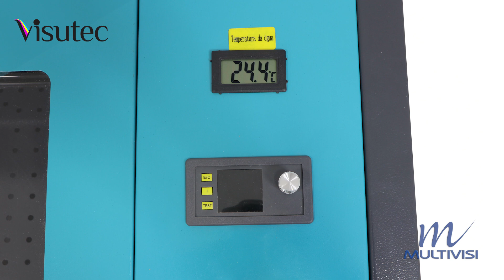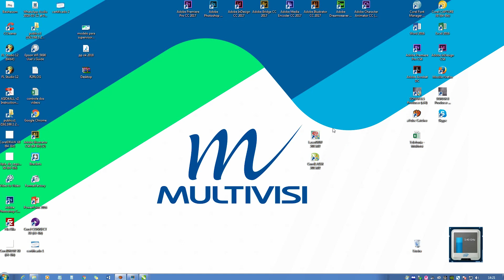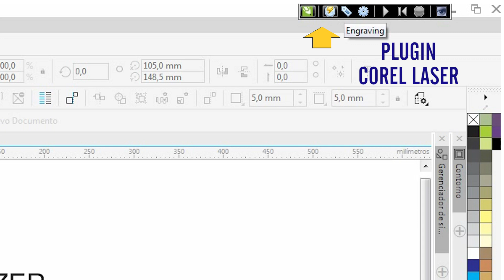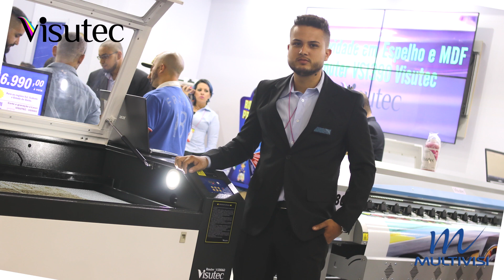Multivisi | Router Laser VS4040L | Ganhe dinheiro com essa máquina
_________________________________________________________________________________________________________________________________________________________________________________________________________ A Visutec inovou e traz para você que é ou deseja se tornar um empreendedor, a nova Máquina Router Laser VS4040l 50W.

Ela possui área total de gravação de 40cmx40cm, com um tubo laser com estimativa de durabilidade de até 5.000 horas de trabalho, realizando cortes, gravações em diferentes tipos de materiais, como: madeira, MDF de até 3mm, acrílico, plástico, cristal, borracha, tecido, papel, e outros não-materiais de metal.

Também conta com um espaço interno na mesa, onde é possível colocar produtos com uma altura de até 7cm para fazer o processo de gravação.